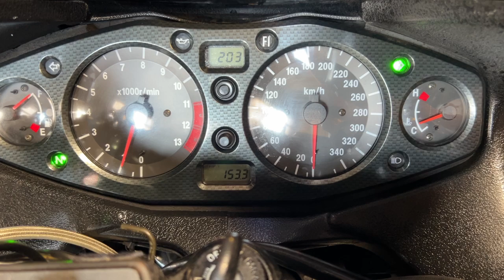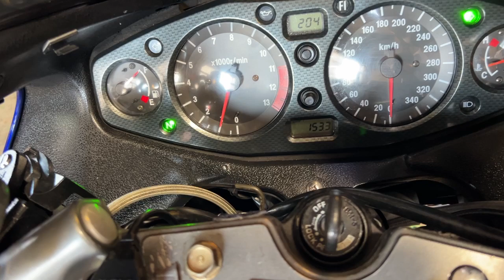HAYABUSA 2000年 中古車 バイクショップ名:バーストシティ